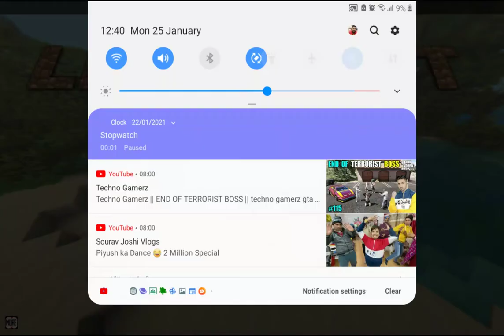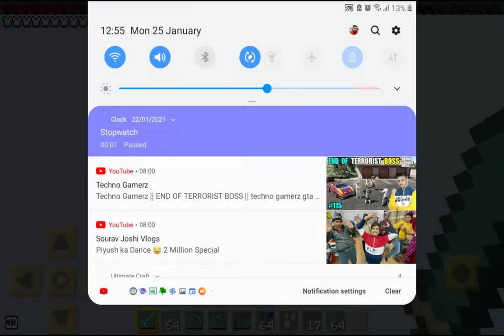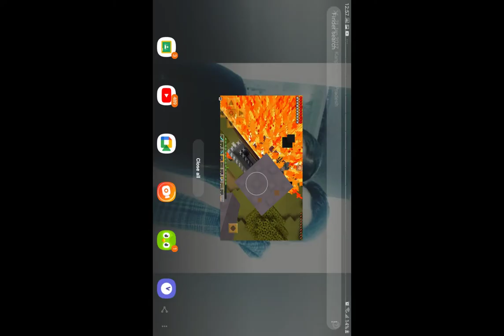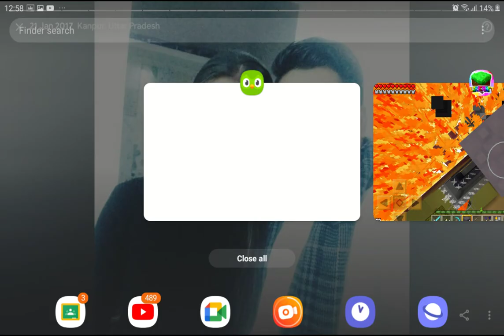KAPOOR Divyan KAPOOR